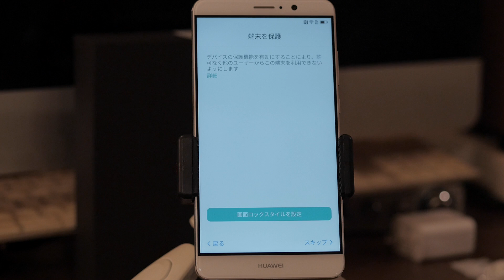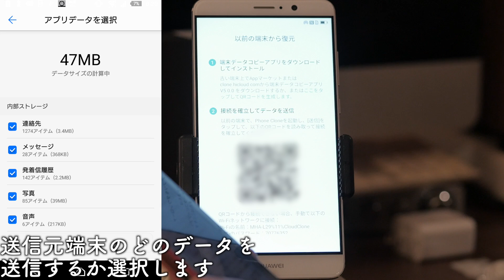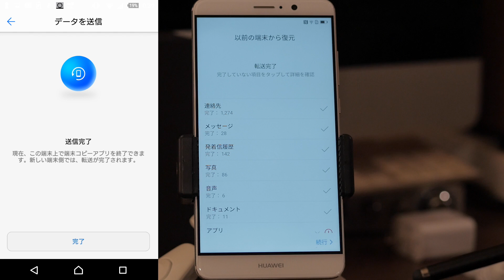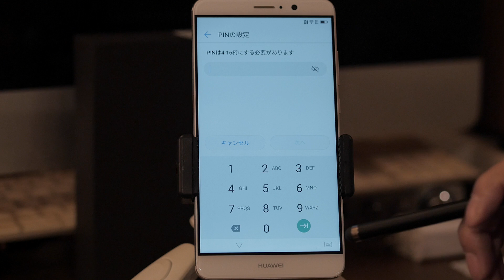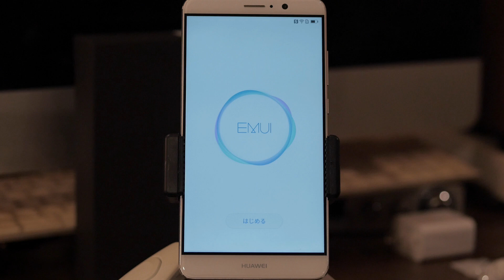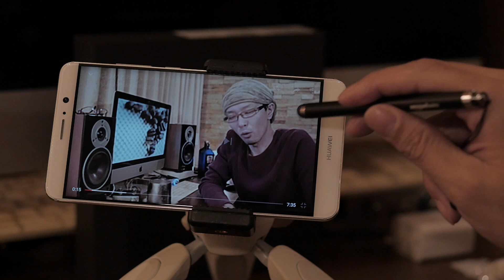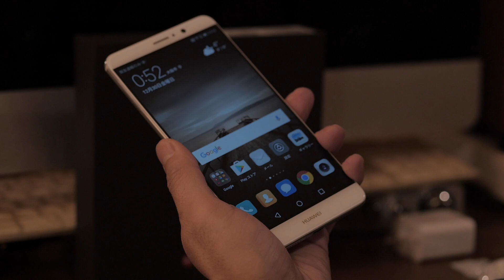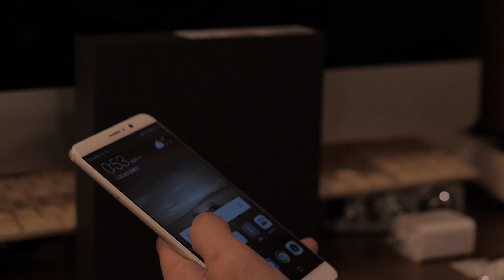【Huawei Mate 9】初期設定とXperiaからのデータ移行 〜開封後編〜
開封の後編です。
ダラダラ初期設定などしてますので飛ばし飛ばしご覧いただければ。

◼︎Amazon、在庫復活してますね。
Huawei 5.9型 Mate9 SIMフリースマートフォン

〜撮影小道具〜

◼︎Zacro スマートフォンホルダー 三脚スタンド用

◼︎Amazonベーシック スタイラスペン タッチペン

〜関連動画〜

◼︎Huawei Mate 9 をポチった！ SIMフリー最上級スマホのスペックをチェック！！DMMモバイル

◼︎2016年大注目の格安SIMフリースマホ「Huawei Mate 9」がやってきた！　〜開封の儀〜

■Panasonic ルミックス GH4

■Panasonic  ルミックス G7

■Panasonic  25mm F1.7  LUMIX G ASPH.

■Panasonic 42.5mm F1.7 LUMIX G ASPH./POWER O.I.S.